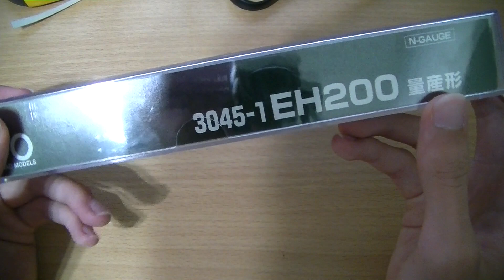KATO Nゲージ EH200 量産形 開封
KATO　EH200 量産形の開封動画です。
すごくカッコいいです♪
気に入りました。